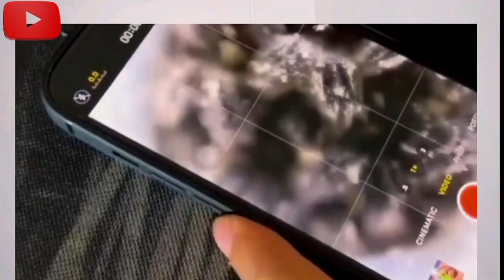4 Best Cool Gadgets 👌| Attractive Gadgets 😱 | Apko bhi use karne chahiye 👍| iTechSahil | 2023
4 Best Cool Gadgets 👌| Attractive Gadgets 😱 | Apko bhi use karne chahiye 👍| iTechSahil | 2023

Milte hai nayi video me

Insta I'd ko bhi follow Jarur kare